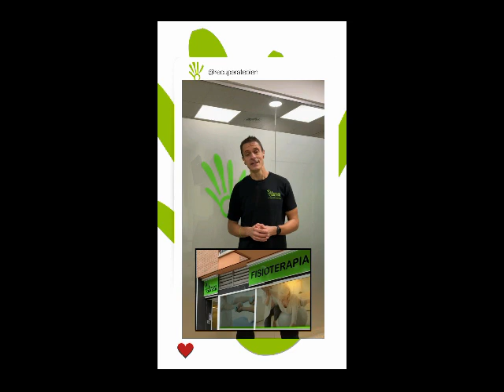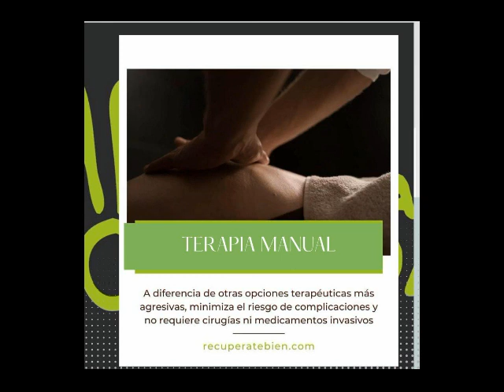2023 infografías y más!!